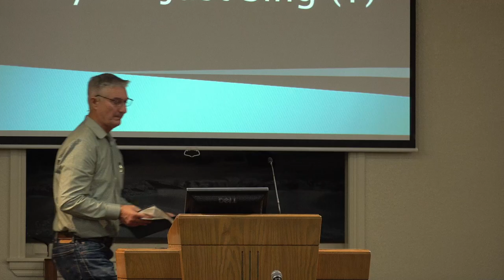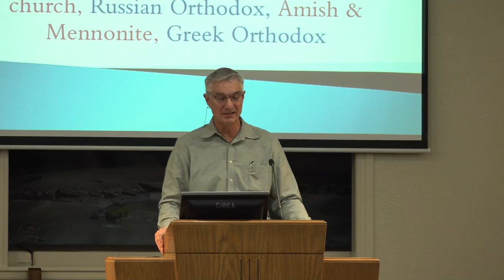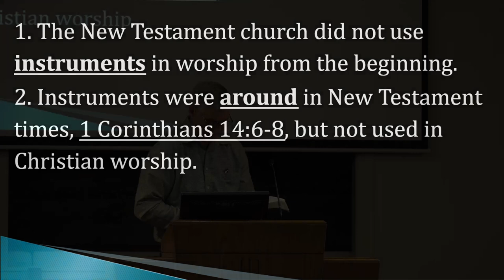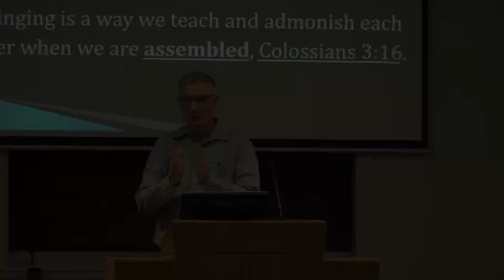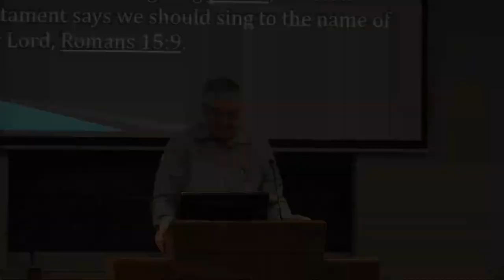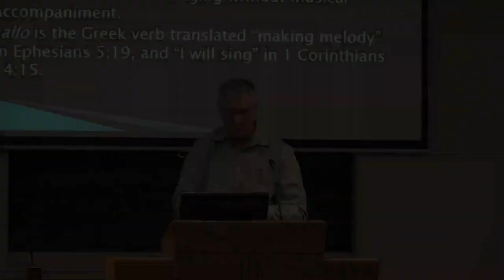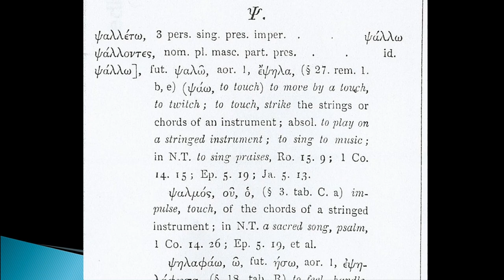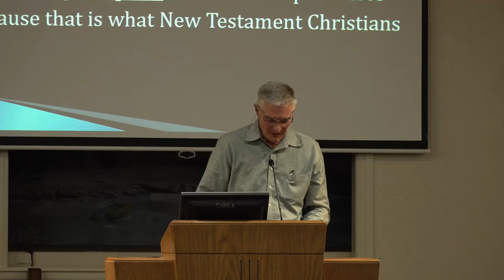Why We Just Sing (1)